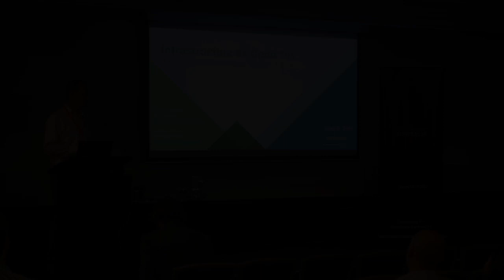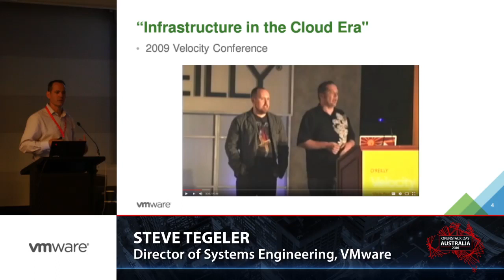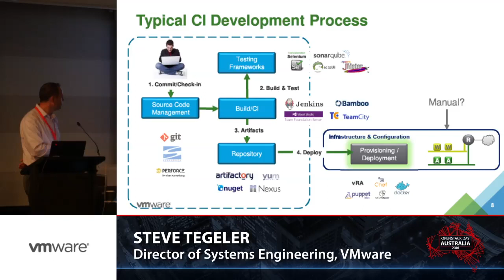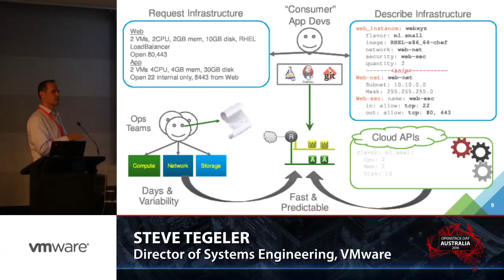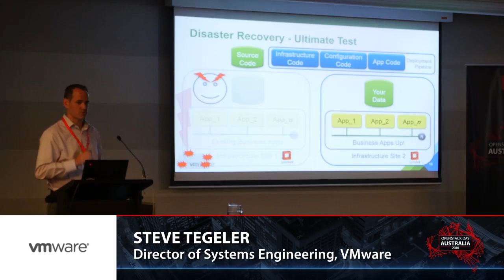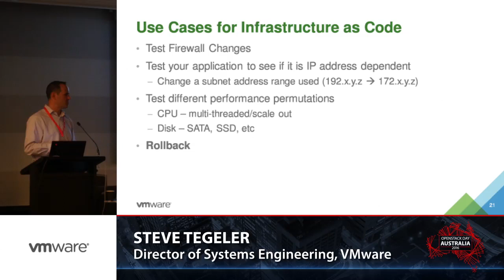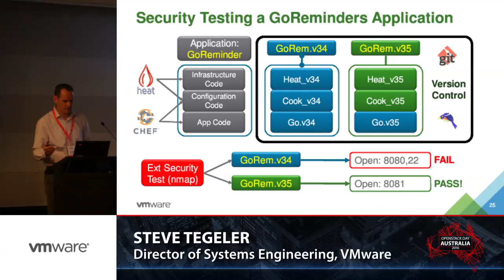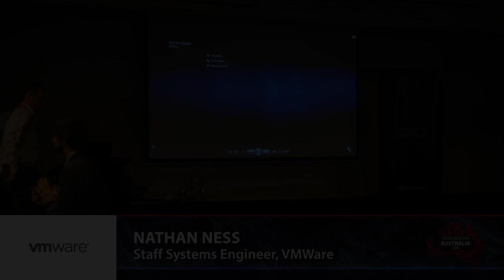Infrastructure as Code 101: Steve Tegeler + Nathan Ness, VMware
Audience: Beginner

About: As OpenStack gains traction in today’s enterprise environments, other cloudy concepts are beginning to take hold in enterprises as well. Today’s enterprises are transitioning from waterfall to agile, more interested in DevOps, and are adopting programmable infrastructure faster than ever before. To maximize returns on the investments today’s enterprises are making, IT departments need to learn new skills and new concepts. Infrastructure as Code (IAC) is one of those concepts that everyone hears a lot about, but in many cases, it is not well understood. Appdevs need to learn infrastructure, infrastructure teams need to learn software development strategies. Bridging the gaps between the two teams can drive the overall consumption of an OpenStack cloud. This session will discuss the basic concepts of infrastructure as code and how to get started. We will also review what it takes to get started (Software repositories, Version Control, etc) and strategies for selling your cloud.

Speaker Bio: Steve Tegeler – Director of Systems Engineering, VMware

Steve currently leads a team of experts who help customers deploy OpenStack in their organizations. Over the last 10 years Steve has spent a tremendous amount of time with IT departments making choices around IaaS. Steve came to VMware through the acquisition of Nicira. At Nicira, Steve spent time not only on Network & Security virtualization, but the overall automation strategy. He’s seen a lot of success, and also a lot of failures.

Speaker Bio: Nathan Ness – Staff Systems Engineer, VMware

Nathan Ness has been a part of the Networking and Security Business Unit at VMware since the acquisition of Nicira. His background includes datacenter networking and security with an emphasis in cloud and virtualization technologies. Currently at VMware he focuses on anything & everything related to OpenStack + VMware. He holds certifications in Cisco, Microsoft, and VMware NSX.